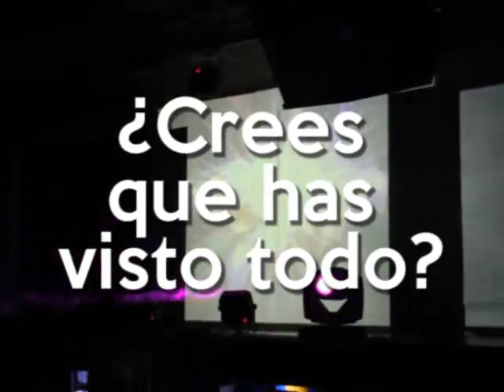Lo bueno esta por empezar Vale Todo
!4 años Vale Todo Downtown